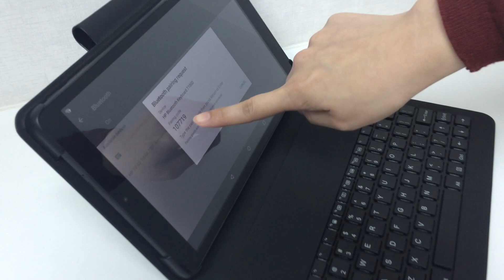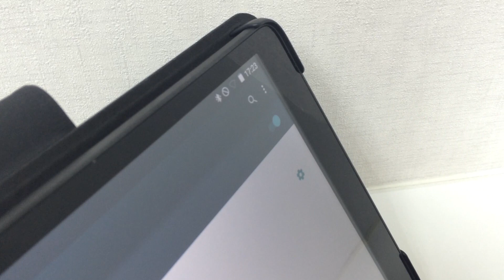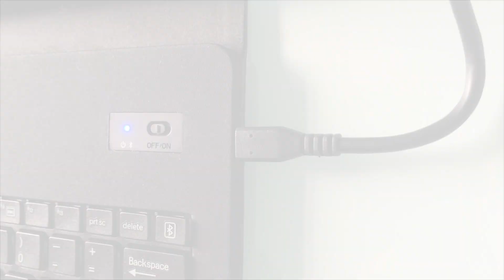Pairing an HP Bluetooth Keyboard T1000 with an HP 10 G2 LT Tablet | HP Tablets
Learn how to turn on Bluetooth compatible devices and pair them with each other. In this video, we connect a Bluetooth Keyboard T1000 and an HP 10 G2 LT Tablet.

Chapters:
00:00 Introduction
00:15 Power on the tablet and enable Bluetooth on the keyboard
00:26 Locate Bluetooth settings
00:38 Connect keyboard to tablet
01:15 Charge the tablet
01:52 Charge the keyboard